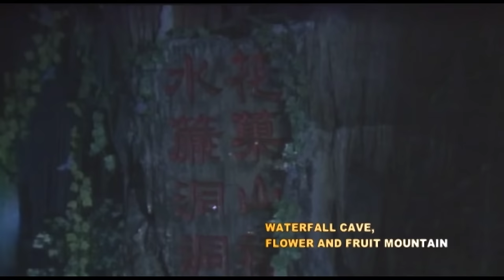😛Journey to the West1986 EP1| The monkey king comes into the world | 西游记